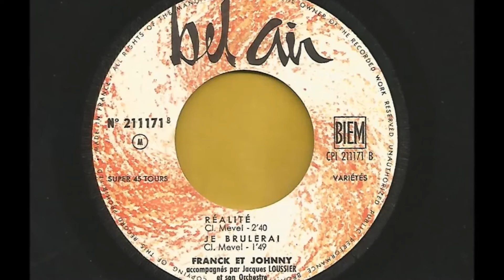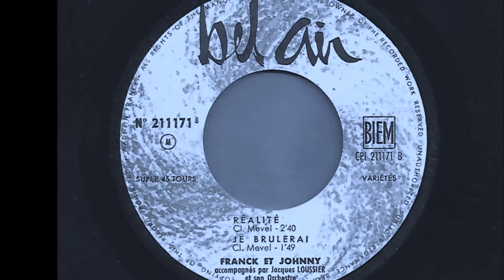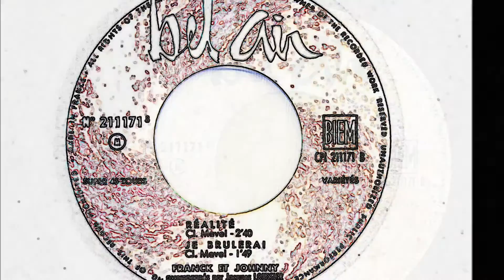FRANCK ET JOHNNY - MARIE ANNE - EP BELAIR 211171